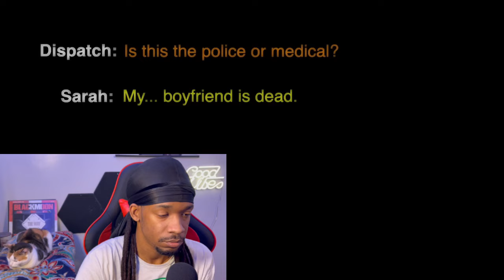Sarah Boone’s Alcoholic Rage Sent Her To Jail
Sarah Boone is the definition of what happens when you let life take your soul piece by piece until you do something that cannot be taken back. Take Miss Boone as an example that you can follow for yourself.

 Don't let life push into being evil, change things up. Quit that Job, leave that person, overall it will be better for you and your wellbeing!